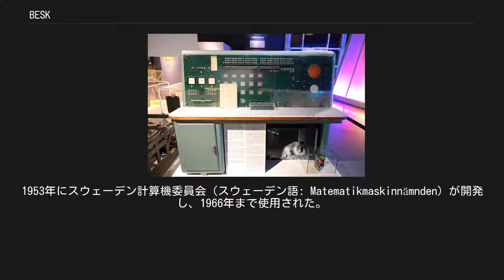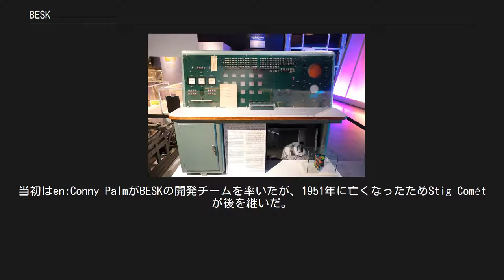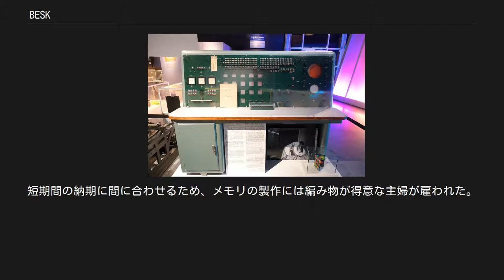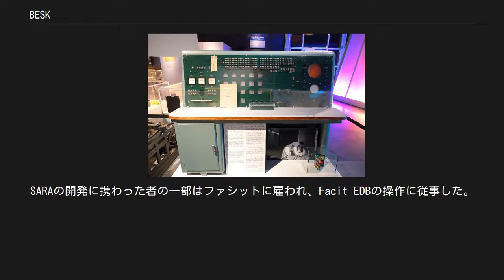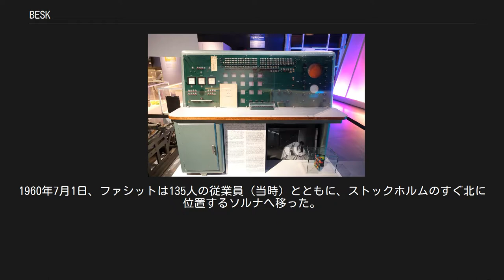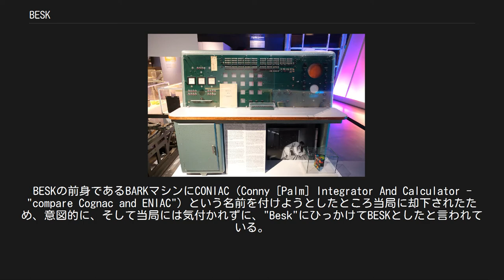BESK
BESKの制御卓 BESKのドラムメモリー(下)とコアメモリー(上) BESK (スウェーデン語: Binär Elektronisk SekvensKalkylator）は、リレーの代わりに真空管を使用したマシンとしては、スウェーデンで初めての電子計算機である。
1953年にスウェーデン計算機委員会（スウェーデン語: Matematikmaskinnämnden）が開発し、1966年まで使用された。
 BESKはスウェーデン計算機委員会が開発したコンピューターで、リレーではなく真空管を用いたタイプとしてはスウェーデン初のマシンであった。
BESKは1953年に完成し、1966年まで使用された。
また、短期間ではあったが、世界最速の計算速度を有した。
BESKの基礎技術はソリッドステート式のFACIT EDBやFACIT EDB-3に引き継がれた。
FACIT EDBとFACIT EDB-3は、いずれもBESKとソフトウェアの互換性を有していた。
他方、互換性はなかったものの、BESKの影響を受けて製造されたマシンの例としては、ルンド大学向けのSMILやSAABのSARA、デンマークのDASKなどがある。
 スウェーデン計算機委員会がBESKを完成させたのは、機械式リレーを用いたBARK（スウェーデン語: Binär Aritmetisk Relä-Kalkylator, スウェーデンの"2進数継電器計算機"を意味する）コンピューターの開発から3年後である。
当初はen:Conny PalmがBESKの開発チームを率いたが、1951年に亡くなったためStig Cométが後を継いだ。
ハードウェアの開発はErik Stemmeが担当した。
アーキテクチャーと命令セットを担当したのはGösta NeoviusとOlle Karlqvistである。
開発チームのメンバーは奨学金を受けてアメリカのプリンストン高等研究所（IAS）とマサチューセッツ工科大学（MIT）に留学し、IASマシンの設計図を入手、これを忠実な手本としてBESKを開発した。
 BESK用の磁気ドラムメモリを開発したOlle Karlqvistは、その過程である電磁現象を発見した。
彼の発見は、カルクビストの式（あるいは、カルクビストの磁界式など）の名で知られている。
 BESKは40ビットマシンであった。
計算能力は加算が56 µs（マイクロ秒）、乗算が350 μsであった。
静電メモリ容量は512ワード、命令セット長は20ビットであったため、1ワードあたり2つの命令を格納できた。
真空管数2,400本とゲルマニウムダイオード400個が使用されていた（つまり、一部はソリッドステートであった）。
消費電力は15 kVA（キロボルトアンペア）。
 当初、ハードウェア障害が発生するまでの平均ランタイムは5分であった。
1954年にはマシンが以前より安定稼働するようになった。
ハードウェア障害が発生した場合にソフトウェアが再起動するよう、ブレークポイントが採用されていた。
 初期のBESKは英国のウィリアムス管40本（+スペアとして8本）を用いて512ワード×40ビットのメモリを確保した。
早い段階からメモリ容量の不足が問題となっていたため、1956年にはCarl-Ivar Bergmanがわずか数週間でフェライトコア式メモリを製作し、装着した。
短期間の納期に間に合わせるため、メモリの製作には編み物が得意な主婦が雇われた。
新しく取り付けられたメモリの一部ビットが動作しなかったが、不良ビットを取り出して交換する作業は容易であった。
 BESKの最初の計算は1954年4月1日に行われた。
BESKが扱った計算ものとしては、カール＝グスタフ・ロスビーとスウェーデン気象水文研究所向けの気象データ、スウェーデン電信電話公社（スウェーデン語: Televerket）向けの統計データ、サーブ 32 ランセン軍用機の翼型計算、スウェーデン道路公団（スウェーデン語: Vägverket）向け路面凹凸計算などがある。
夜間はスウェーデン国防電波局がBESKを使って暗号通信の解読を行った。
また、原子力産業向け計算にも使用されたが、このほとんどはSMILによって計算された。
1957年には、ハンス・リーゼルがBESKを使用して当時最多となる969桁のメルセンヌ数を発見した。
 SAABは...